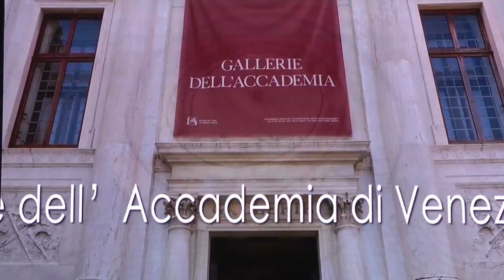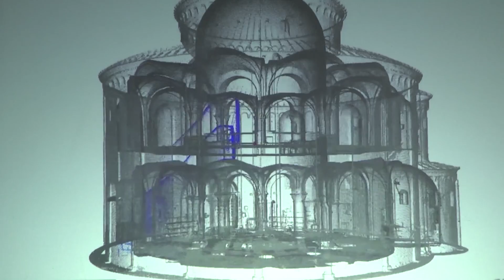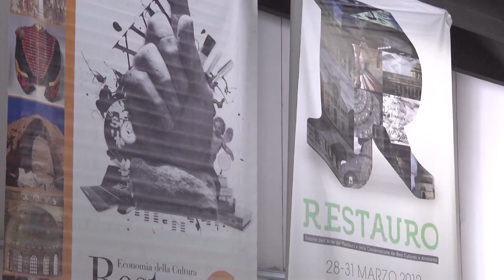Restauro-Musei 2016 - Clip